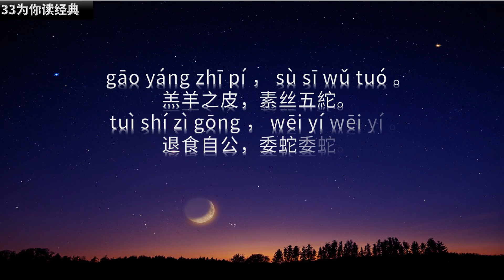《诗经》（18）国风 召南 羔羊 | 退朝的王公，好一个悠闲自得呀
gāo yáng zhī pí ， sù sī wǔ tuó 。
羔羊之皮，素丝五紽。
tuì shí zì gōng ， wēi yí wēi yí 。
退食自公，委蛇委蛇。
gāo yáng zhī gé ， sù sī wǔ yù 。
羔羊之革，素丝五緎。
wēi yí wēi yí ， zì gōng tuì shí 。
委蛇委蛇，自公退食。
gāo yáng zhī féng ， sù sī wǔ zǒng 。
羔羊之缝，素丝五总。
wēi yí wēi yí ， tuì shí zì gōng 。
委蛇委蛇，退食自公。

参考译文
羔羊皮袄蓬松松，白色丝带作钮扣。退出公府吃饭去，摇摇摆摆好自得。
羔羊皮袄毛绒绒，白色丝带作钮扣。洋洋自得出公府，回到家里吃饭去。
羔羊皮袄热烘烘，白色丝带作钮扣。洋洋自得出公府，回到家里吃饭去。

33为你读经典，让经典成为我们的小日常。
包括四书五经 :
国学经典：
《心经》等